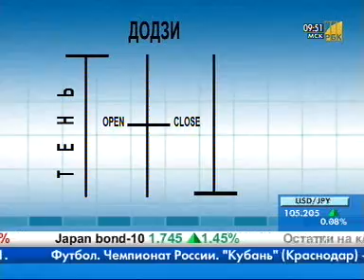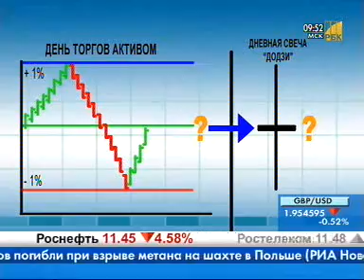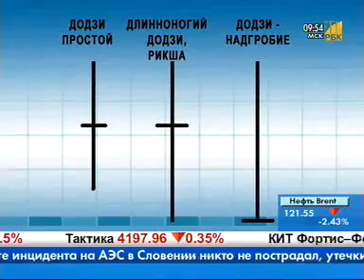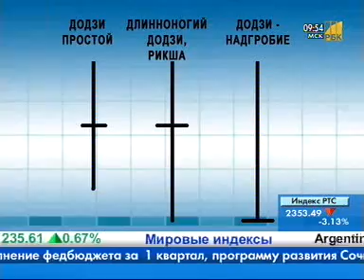Дожи и рикши.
Азбука инвестора. Дожи и рикши. Dealing24.us